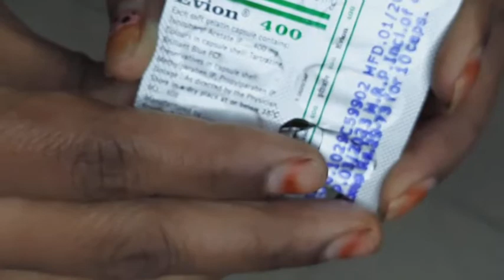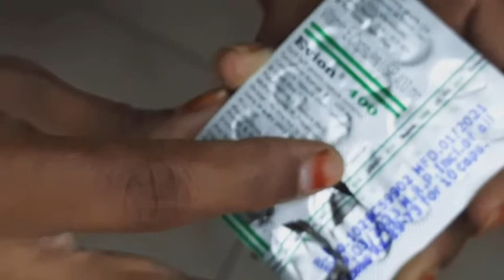ఈ విటమిన్ విత్ అలోవెరా జెల్ తో ముఖం పై మచ్చలు మాయమవుతాయి